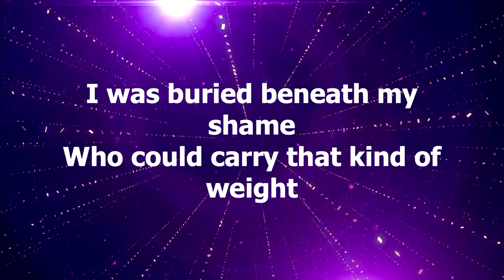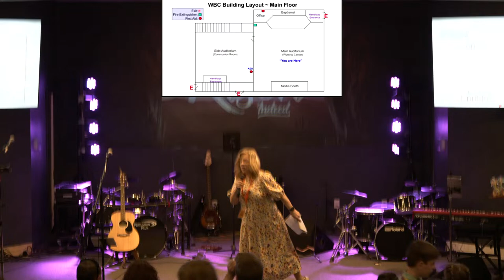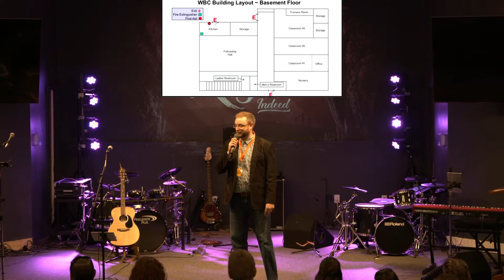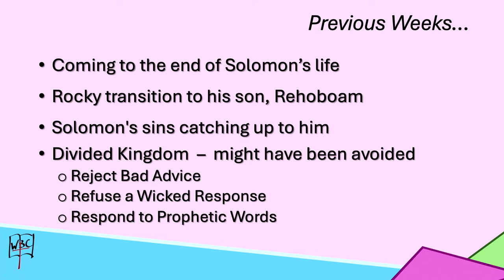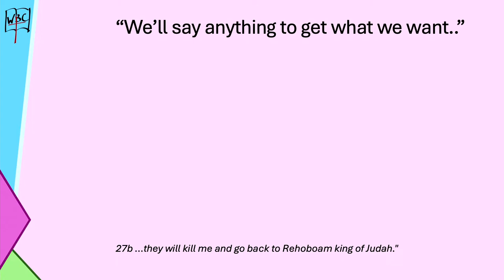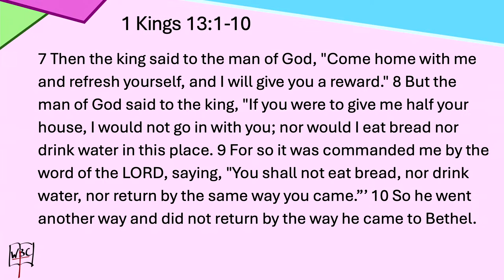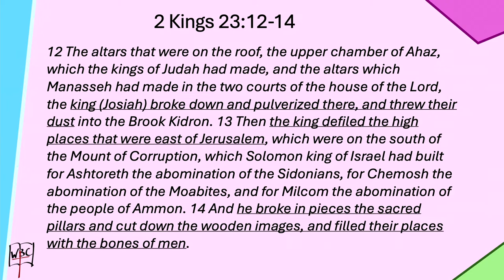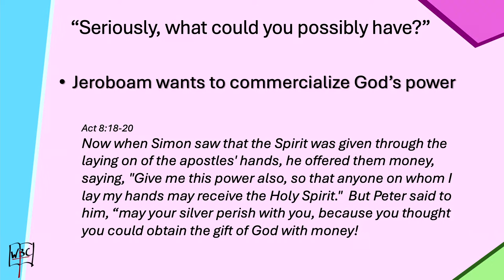Waynesburg Bible Chapel 3/24/24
3/23/24